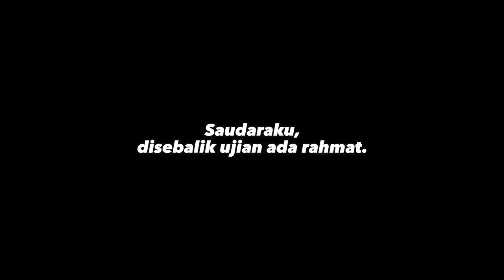Pesanan Ustaz Ebit Lew